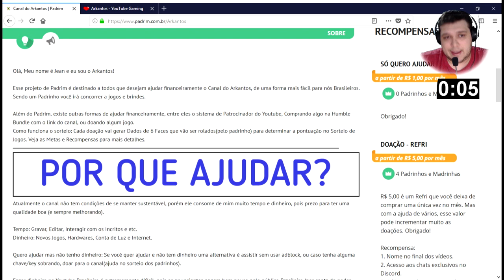PEGOU FOGO EM TUDO #02 | Rimworld | Gameplay em Português PT-BR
Gameplay em Português PT-BR. Rimworld é um jogo de construção e gerenciamento de base.